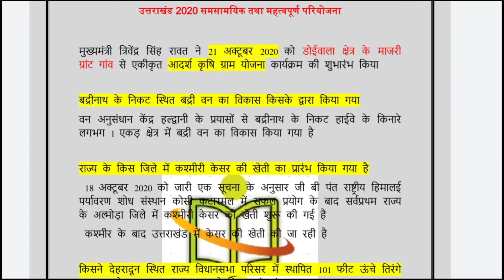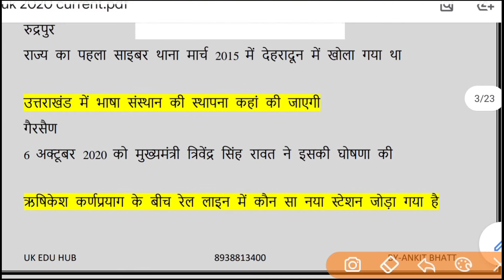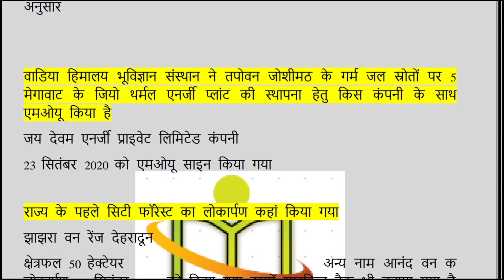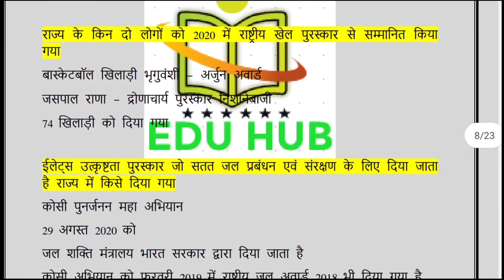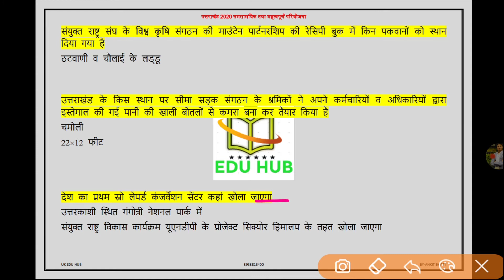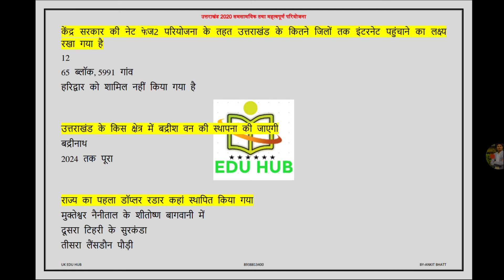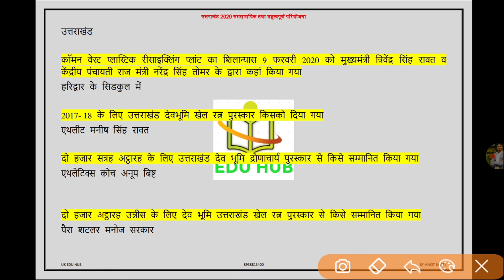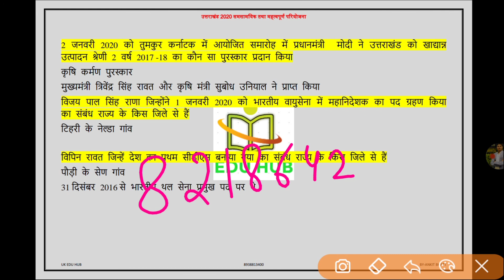Uttarakhand Current affairs 2020#उत्तराखण्डसमसामयिकी 2020 important for UKSSSC#VDO#VPDO